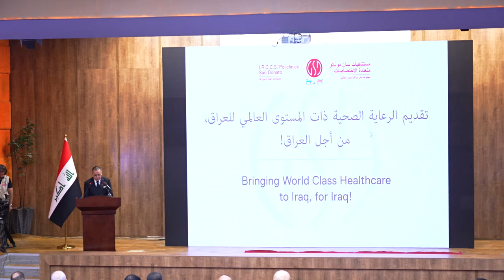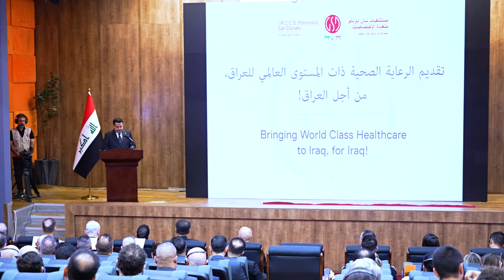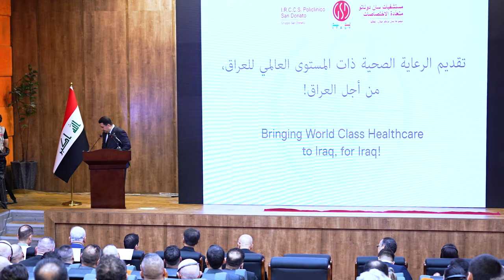كلمة رئيس مجلس الوزراء خلال افتتاحه أول تطبيق لبرنامج الإدارة والتشغيل المشترك بمستشفى النجف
كلمة رئيس مجلس الوزراء خلال افتتاحه أول تطبيق لبرنامج الإدارة والتشغيل المشترك بمستشفى النجف التعليمي